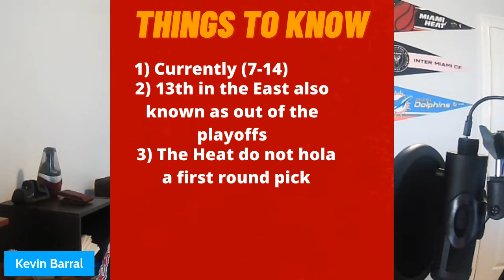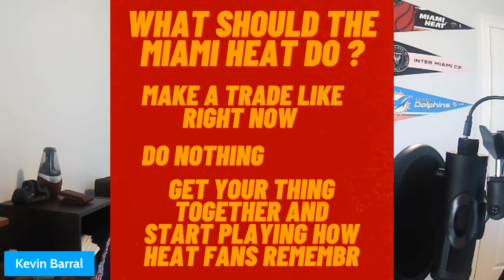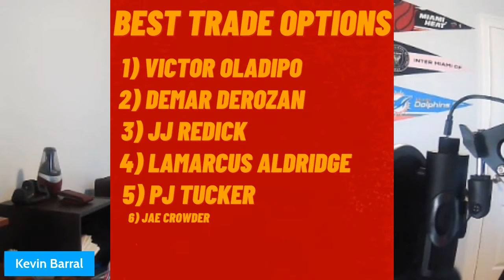THE Miami HEAT COULD STILL MAKE THE PLAYOFFS !!!!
In this video we go through what is now being called the downfall of the Miami Heat and how they can make a comeback into the playoffs and maybe the finals.

If you would rather listen to us Apple podcast is